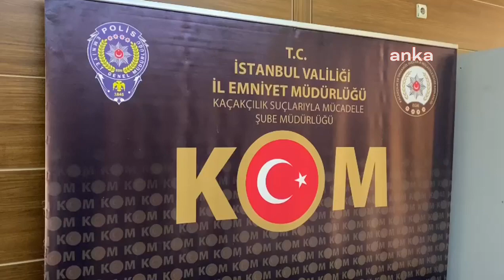İstanbul'da kaçakçılık operasyonu: Piyasa değeri 4 milyon TL!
İstanbul'un Küçükçekmece ilçesinde bir depoda, nesli tükenmiş ya da tükenmekte olan hayvanlara ait boynuz ve dişlerin saklandığını ve ticaretinin yapıldığını tespit eden polis ekipleri, operasyon düzenledi. Operasyonda, piyasa değeri 4 milyon TL olan çok sayıda boynuz, fildişi, antilop, mamut ve geyik boynuzlarını ele geçirilirken 1 şüpheli ise gözaltına alındı.

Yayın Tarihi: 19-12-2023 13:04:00